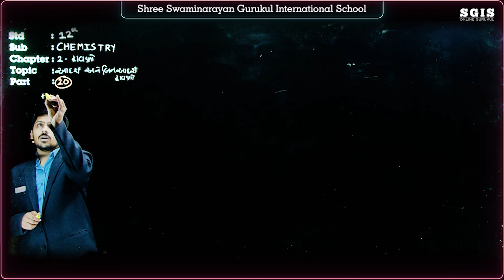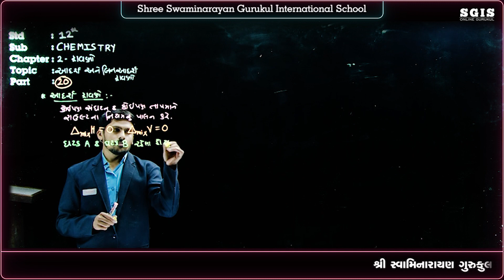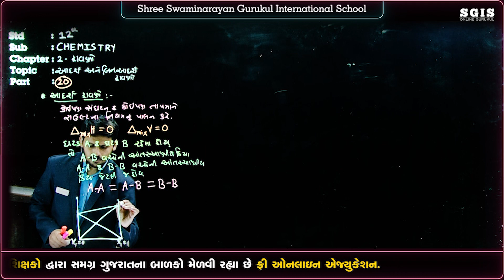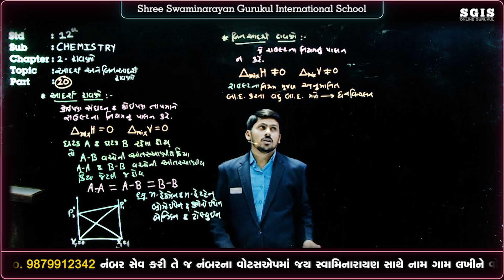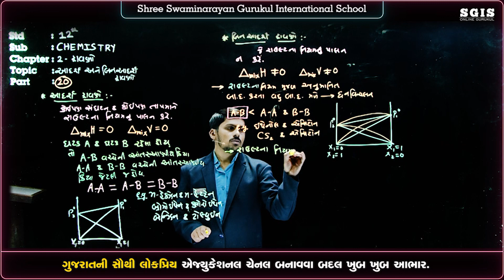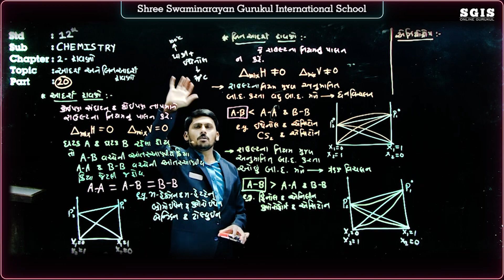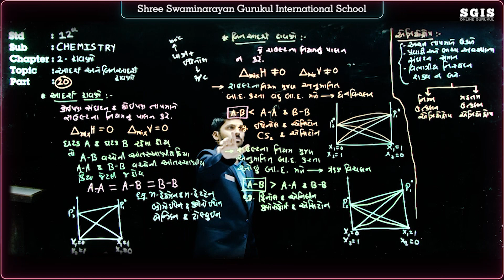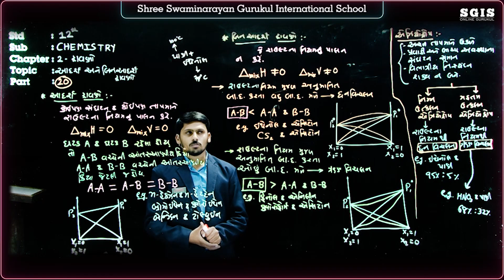SGIS | STD 12 Science Chemistry | Ch.02 દ્રાવણો | Part 20 | Ft. Nirag Mavani Sir | G814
* Junagadh Gurukul
* Surat Gurukul
* Hyderabad Gurukul
* Taravada Gurukul (The Birthplace Of Shastriji Maharaj)
* Navsari Gurukul
* Mumbai Gurukul
* Bangalore Gurukul
* Narmada Gurukul - Nilkanth dham Poich
* Gyanbag Gurukul
* Gulbarga Gurukul
* Bidar Gurukul
* Vadodara Gurukul
* Raipur Gurukul
* Morbi Gurukul
* Vidyanagar Gurukul
* Bhayavadar Gurukul
* Keshod Gurukul
* Una Gurukul
* Solapur Gurukul
* Jadcherla Gurukul
* Vijayawada Gurukul
* Nagpur Gurukul
* Bhavnagar Gurukul
* Ratanpar Gurukul
* Delhi NCR
* Jamnagar Gurukul

* Dallas Gurukul
* Phoenix Gurukul
* New Jersey Gurukul
* Chicago Gurukul
* Atlanta Gurukul
* Los Angeles Gurukul
* Toronto Gurukul
* Melbourine Gurukul
* SpringField Gurukul